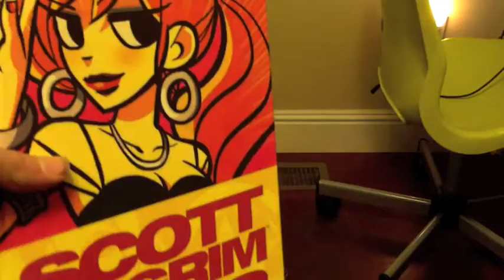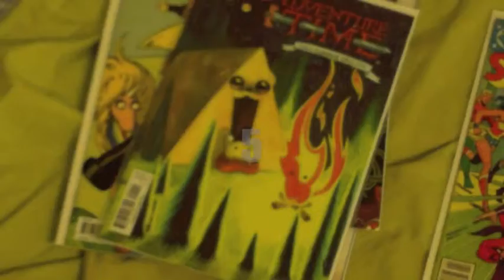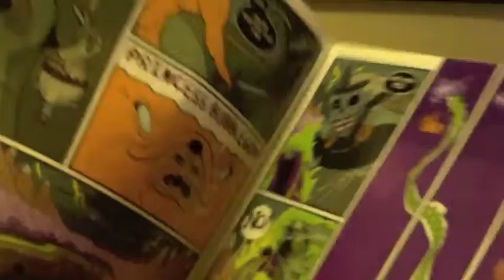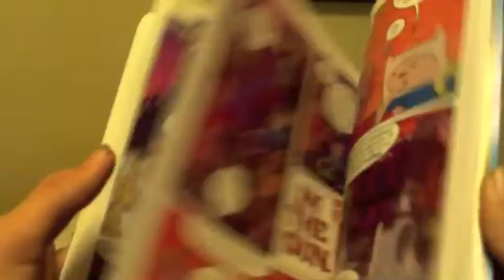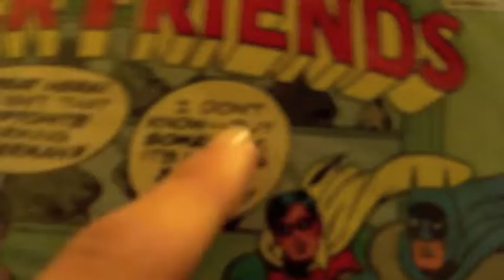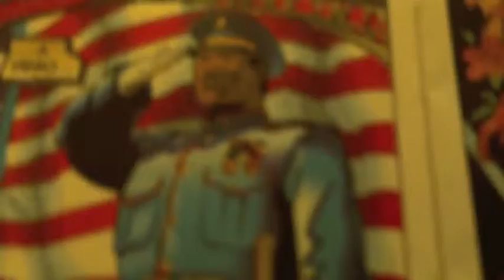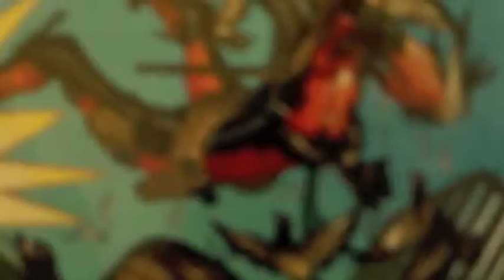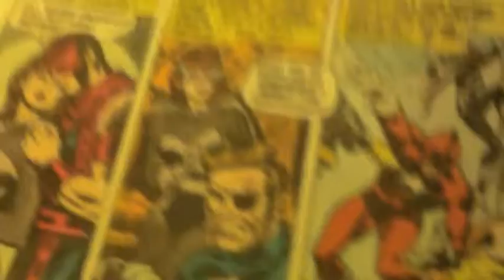TOP 5 COMICS!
this is all in my opinion! Comment what you thing should have been the top 5 comics!